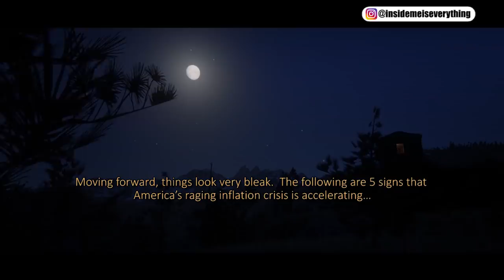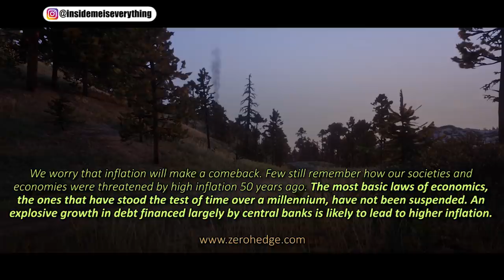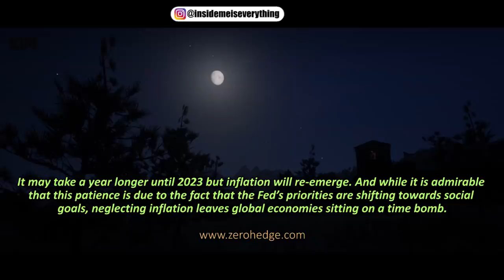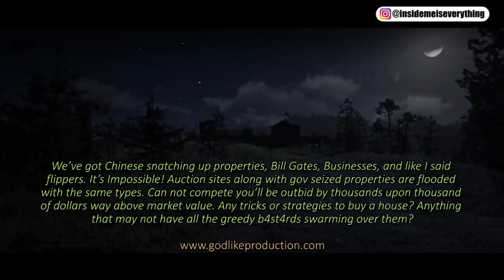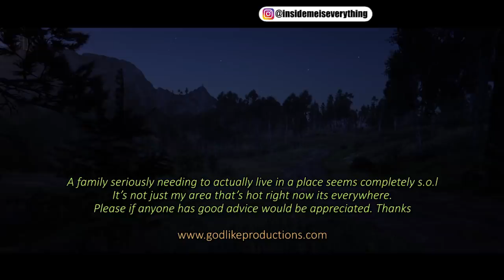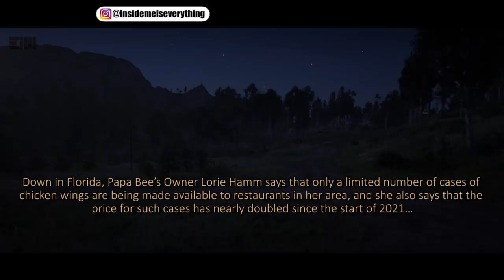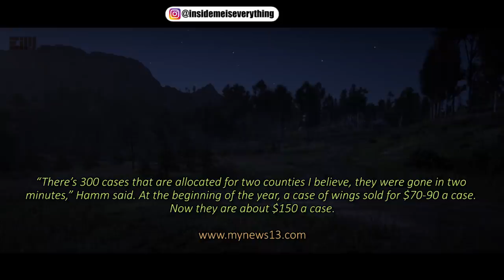THIS IS GOING TO GO FROM BAD TO WORSE, PREPARE!